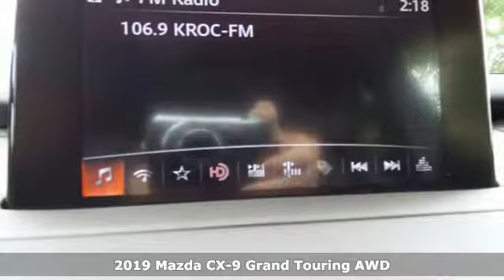New 2019 Mazda CX-9 Rochester MN Winona, MN K19852 - SOLD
Year: 2019
Make: Mazda
Model: CX-9
Trim: Grand Touring
Engine: 2.5L 4-Cylinder Turbocharged
Transmission: 6-Speed Automatic
Color: Black
Interior: Black
Stock #: K19852
VIN: JM3TCBDY8K0334996
2019 Mazda CX-9 Grand Touring 4D Sport Utility 2.5L 4-Cylinder Turbocharged AWD Jet Black Recent Arrival! *Adaptive Cruise Control, Heated and Cooled Seats, Blind-Spot Monitors, Navigation System, Backup Camera, Bluetooth Hands-Free, AWD, 3RD Row Seat, Leather, Sunroof/Moonroof, Multi-Zone Climate Control, Portable Audio Connection, Power Liftgate, Sirius Radio, Smart Key, Rear Parking Sensors, Lane Departure Warning, Touch Screen. 20/26 City/Highway MPGbrbrWe look forward to earning your business. Part of the Rochester Motor Cars Family.

-Customer Enthusiasm
-Employee Satisfaction
-Financial Performance
-Market Effectiveness-
-Ongoing Improvement

Address:
2955 48th Street Northwest Rochester